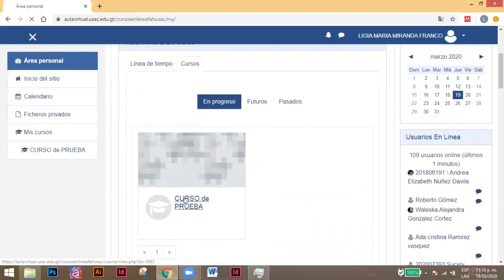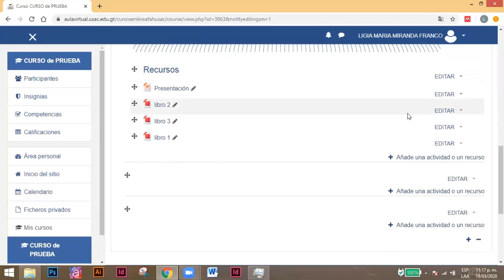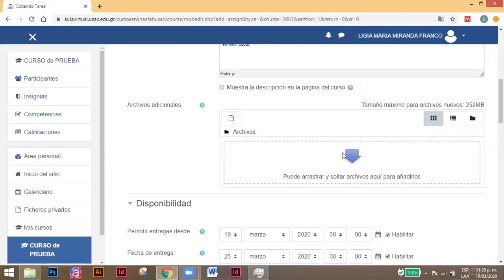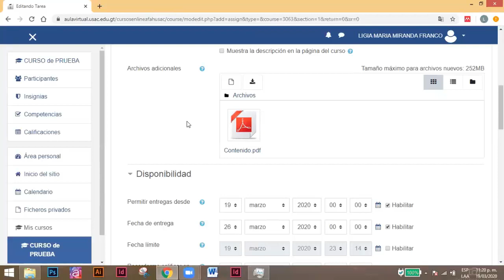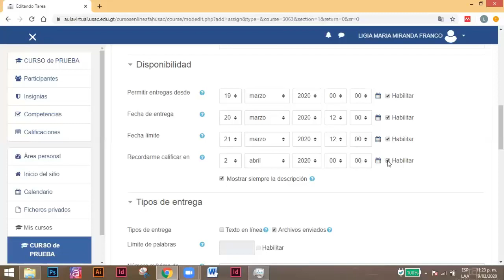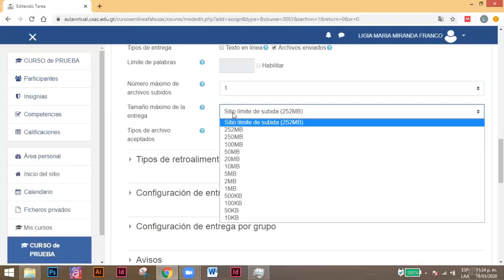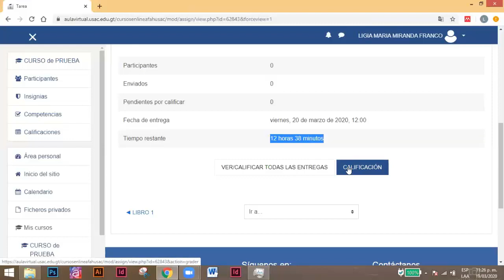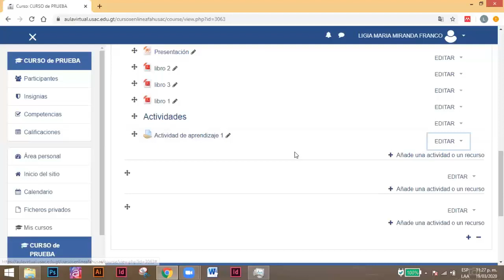Vídeo tutorial 7: Crear una tarea - Facultad de Humanidades, USAC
AVISO IMPORTANTE: si tus estudiantes harán entregas de vídeos o infografías, que utilicen medios en línea y que te compartan el enlace para que puedas calificarlos, de esta forma no tendrás que realizar descargas.